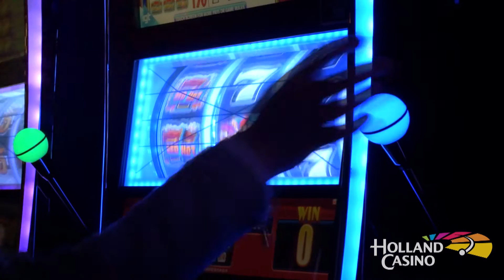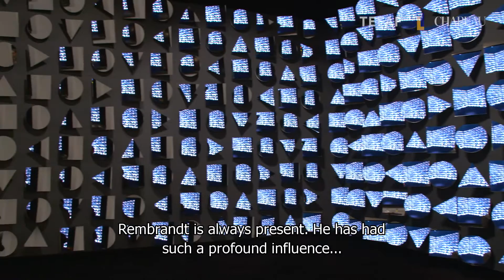TEFAF TV - Rijksmuseum